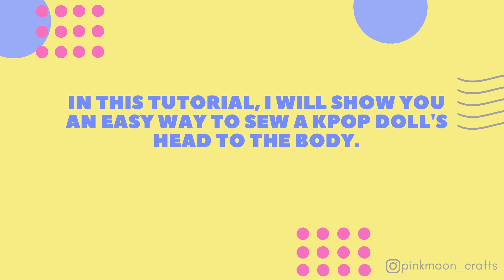How to sew a KPOP doll’s head to the body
안녕 ^^

Hello everyone ^^

Welcome to my sewing tutorial, ‘How to sew a KPOP doll’s head to the body’. In this tutorial, I will show you an easy way to sew a KPOP doll’s head to the body.

This will motivate me to produce more tutorial videos :)